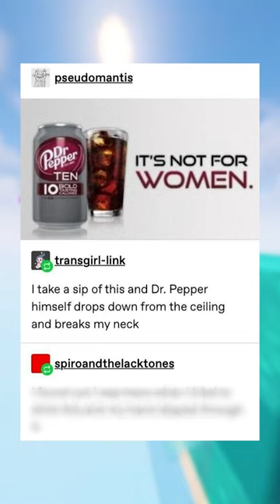FUNNY TUMBLR MEMES